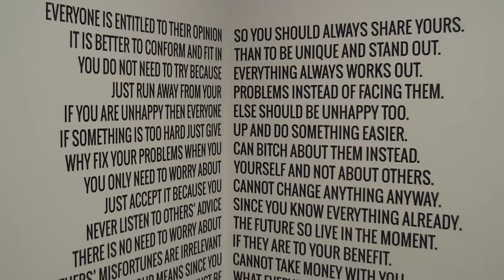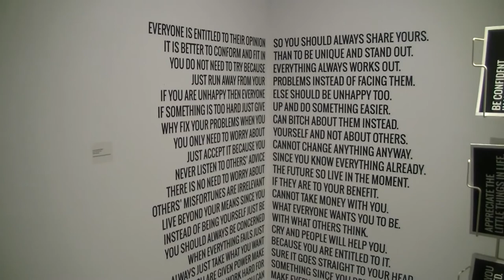The Blank Slate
Last night I was at the UWAG and got to see some amazing work by 4th year Fine Arts students.This video is just a small sample of what's on display there, so if you're local, I definitely recommend checking it out.